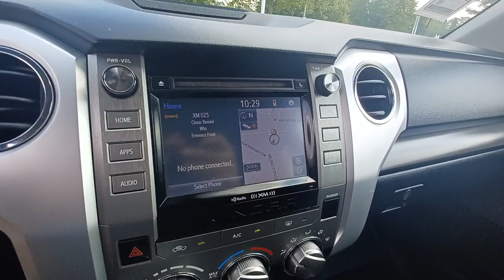2014 Toyota Tundra Gurnee, Waukegan, Kenosha, Arlington Heights, Libertyville, IL G10285A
Blue Ribbon Metallic [LISTING TYPE] 2014 Toyota Tundra available in Gurnee, Illinois at Anthony Buick. Servicing the Waukegan, Kenosha, Arlington Heights, Libertyville, IL area.
2014 Toyota Tundra SR5 CrewMax - Stock#: G10285A - VIN#: 5TFDW5F13EX330887